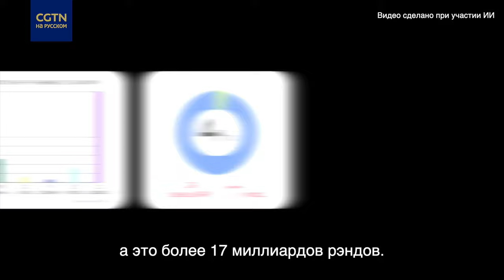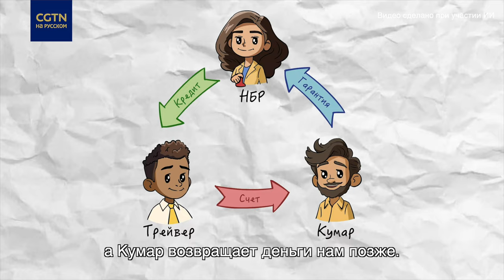Экономика БРИКС: Истории успеха Серия 3-я.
Как Новый банк развития (НБР) БРИКС помогает странам-членам организации получить кредиты в национальной валюте? Слышали ли вы о финансировании цепочки поставок? Какие преимущества и риски связаны с таким подходом для бизнеса? Южноафриканский предприниматель Трейвер сталкивается с этими вопросами при попытке получить финансирование для своей фабрики, но неожиданное решение приходит со стороны его индийского клиента Кумара. Это — третья из четырех историй мини-сериала, созданного с применением передовых технологий AI, чтобы лучше понять экономику стран БРИКС.